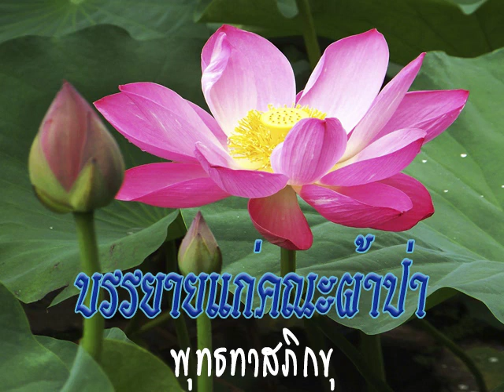2526 02 03 อนุโมทนาผ้าป่าจากคณะ จังหวัดชลบุรี